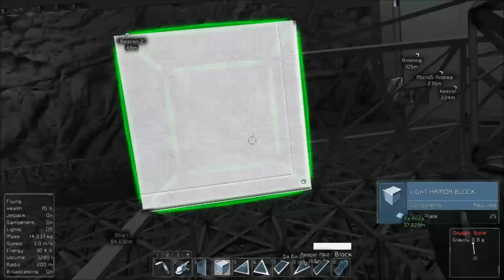Space Engineers ~ Lets Play S01 E097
This time around go around the station and look over a few things and start a small project

Let me know what you did or did not like in the video.